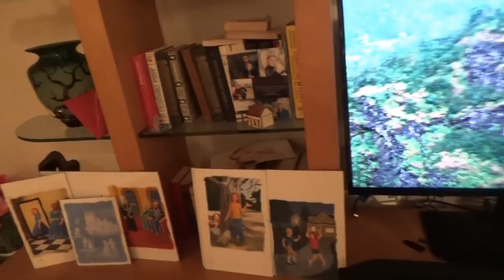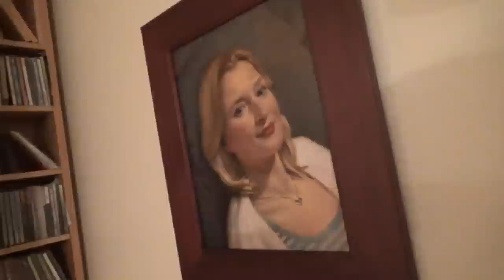США 4496: Ира и ее мама - новые лица на нашем канале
Ира и ее мама - новые лица на нашем канале
Ссылки на канале SiliconValleyVoice /школа Михаил Портнов: